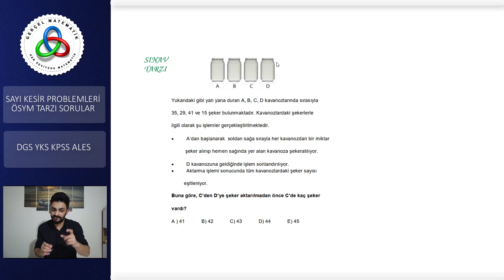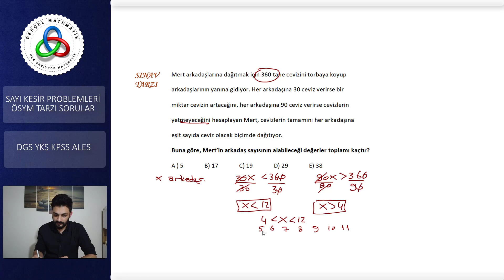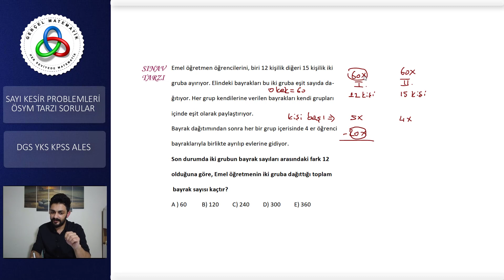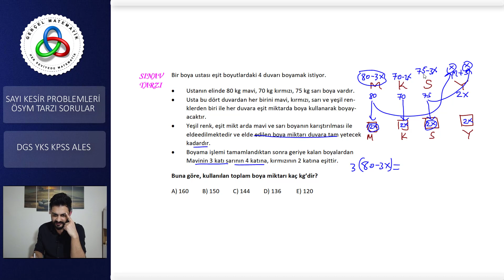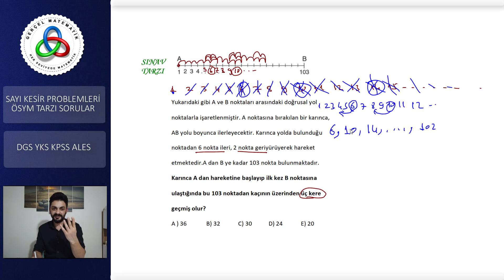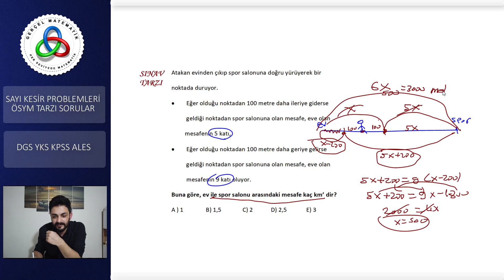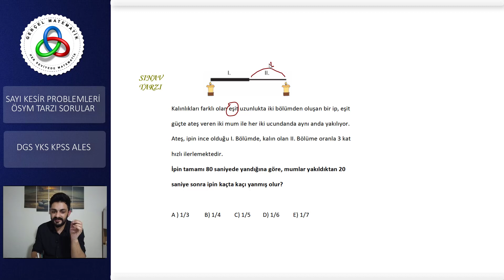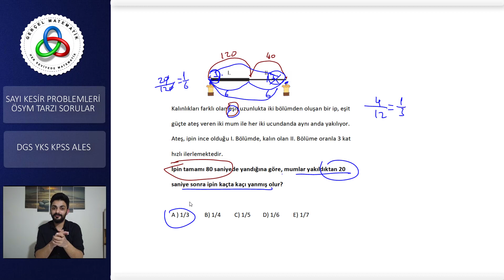SAYI KESİR PROBLEMLERİ ÖSYM TARZI SORULAR DGS TYT KPSS ALES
SAYI KESİR PROBLEMLERİ YENİ NESİL SORULAR SAYI KESİR PROBLEMLERİ SINAVDA ÇIKABİLECEK SORULAR
PDF İÇİN LİNK: KATIL BUTONUNA ÜYE OLARAK PDF LERE ULAŞABİLİRSİNİZ.